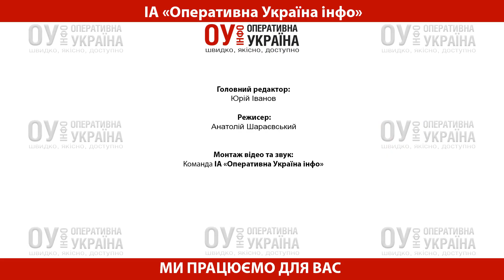«Коли закінчиться війна?». Випуск 6 (президент НЕБАУ Віктор Лещинський)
Редакція ІА «Оперативна Україна інфо» презентує шостий випуск авторського проекту «Коли закінчиться війна?». Цього разу нашим експертом став президент Національного експертно-будівельного альянсу України та голова БО «Благодійний фонд Віктора Лещинського» Віктор Лещинський.